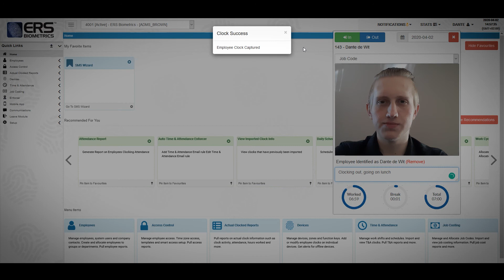WORK FROM HOME | FACIAL RECOGNITION T&A SOFTWARE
The ERSBio Web Clocking Module will allow employees to clock IN and OUT on the ERS software at their workstation, even when working from home.

To ensure employees are not clocking IN for one another, the ERSBio Web Clocking Module also allows for Facial Verification (optional), where employees will need to use their Laptop/Computer’s camera to successfully clock IN or OUT for work.

• Multiple employees can be clocked IN or OUT on one workstation
• Blocking / allowing of certain IP addresses, ensuring that employees can only clock from approved locations, either at home or at work
• Shows employees T&A stats, broken down into Hours worked, Breaks and Total hours
• Automatically synchronize every 60 seconds with the ERS Biometrics Cloud Software
• Facial recognition for extra security